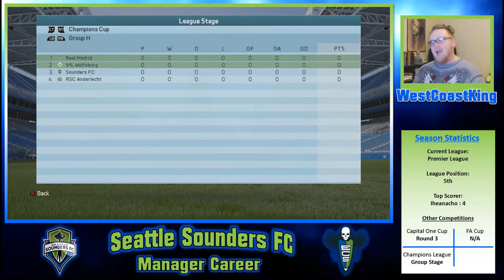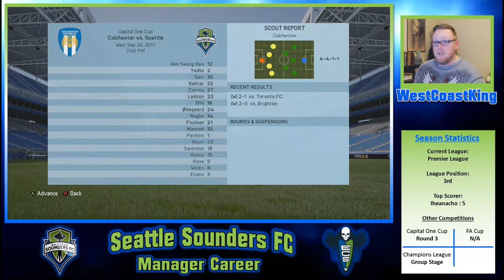FIFA 16 | Seattle Sounders FC Career Mode #34 - CHAMPIONS LEAGUE!!!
S3 Ep3
FIFA 16 Road to Glory Manager Career with Seattle Sounders FC... IN ENGLAND!!!